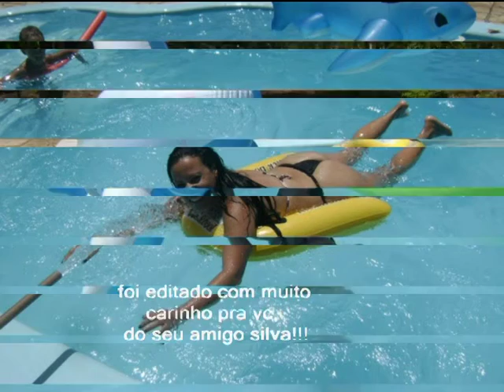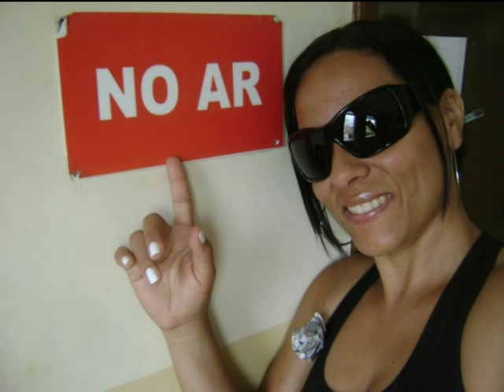video de uma princesa da bahia!!.VOB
video de uma princesa da bahia!